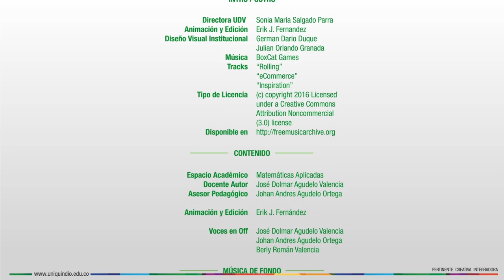Noción de Integral